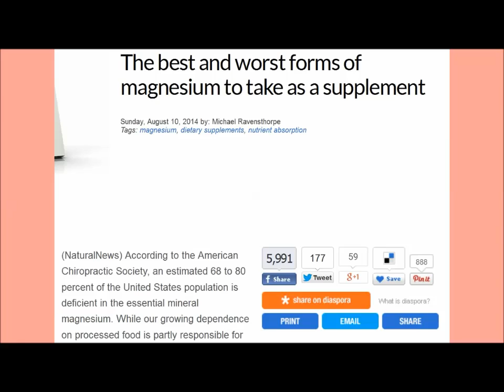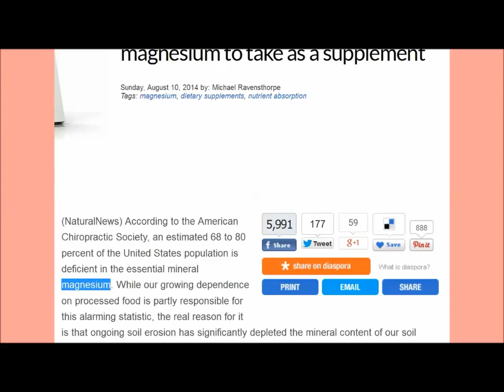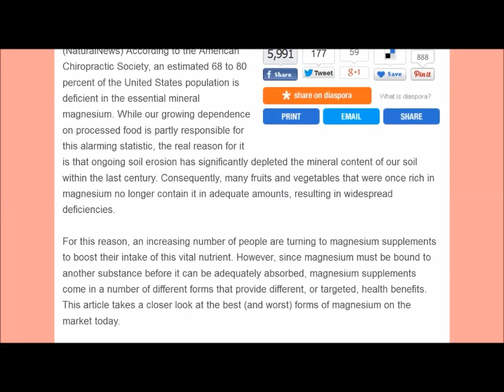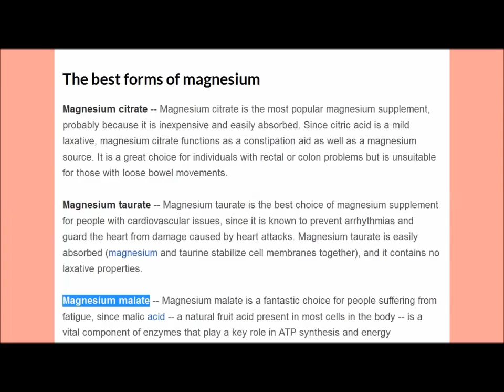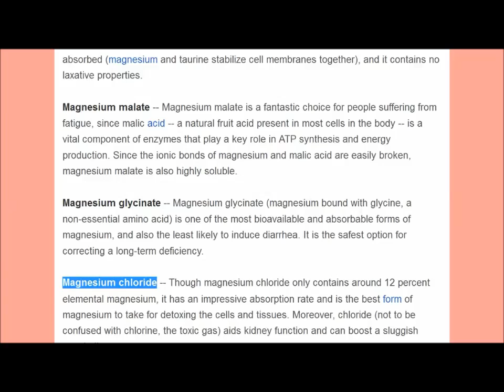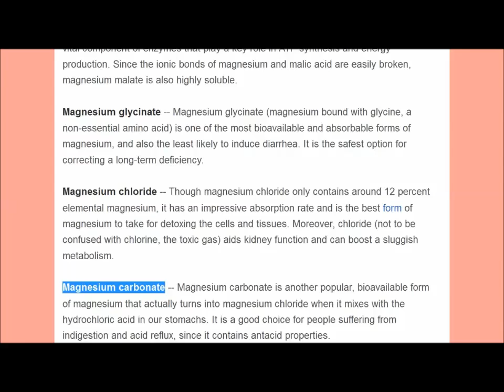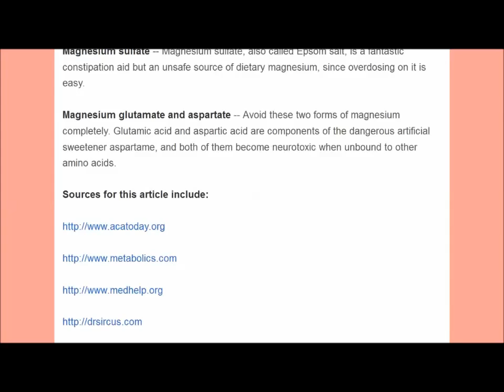The best and worst forms of magnesium to take as a supplement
essential for good health...

This is for educational and informational purposes only.

It is for the viewer to decide.

I do not take any credit for the content, photos, or videos

I cannot verify or confirm the information in this video. It is up to you the viewer to decide and please also do your own research.

I read for the visually impaired and for mobile device users. If anyone does not wish to listen to the entire broadcast, please use link(s) provided...

The content does not necessarily reflect my own personal viewpoint or opinions. It is up to the viewer to decide.

In accordance with Title 17 U.S.C. Section 107, the material on this site is distributed without profit to those who have expressed a prior interest in receiving the included information for research and educational purposes.